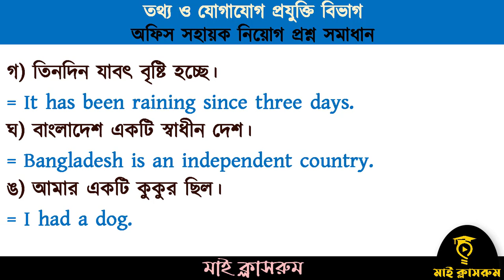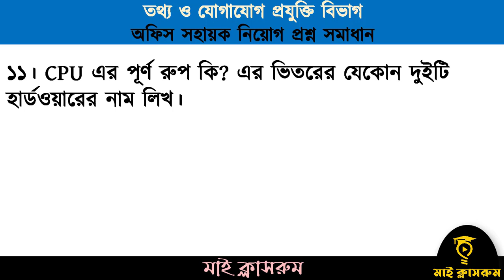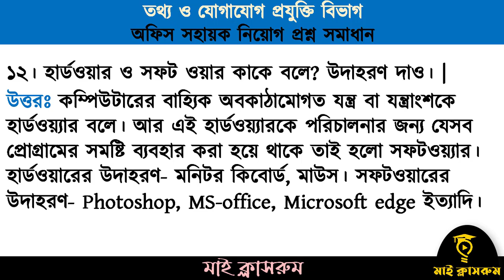তথ্য ও যোগাযোগ প্রযুক্তি বিভাগ অফিস সহায়ক প্রশ্ন সমাধান ২০২২ ICTD Question Solution My Classroom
স্বাগতম আজকের প্রশ্ন সমাধানে : তথ্য ও যোগাযোগ প্রযুক্তি বিভাগ অফিস সহায়ক প্রশ্ন সমাধান ২০২২ ICTD Question Solution My Classroom । ফেসবুকে মাই ক্লাসরুম তথ্য ও যোগাযোগ প্রযুক্তি বিভাগ অফিস সহায়ক পদে নিয়োগ প্রশ্ন সমাধান ২০২২ দেখার জন্য আপনাকে স্বাগতম মাই ক্লাসরুমে। তথ্য ও যোগাযোগ প্রযুক্তি বিভাগ অফিস সহায়ক পদে নিয়োগ বিজ্ঞপ্তি অনুযায়ী আজ তথ্য ও যোগাযোগ প্রযুক্তি বিভাগ অফিস সহায়ক পদে নিয়োগ নিয়োগ পরীক্ষার্থীদের জন্য তথ্য ও যোগাযোগ প্রযুক্তি বিভাগ অফিস সহায়ক পদে নিয়োগ প্রশ্ন সমাধান ২০২২ টিউটোরিয়ালটি তৈরী করা হয়েছে। সকল চাকরি প্রার্থীদের জন্য তথ্য ও যোগাযোগ প্রযুক্তি বিভাগ অফিস সহায়ক পদে নিয়োগ প্রশ্ন সমাধান ২০২২ খুবই গুরুত্বপূর্ন। তথ্য ও যোগাযোগ প্রযুক্তি বিভাগ অফিস সহায়ক পদে নিয়োগ প্রশ্ন সমাধান ২০২২ কেন দেখবেন? আপনি শুধু তথ্য ও যোগাযোগ প্রযুক্তি বিভাগ এর কার্যালয় উচ্চমান সহকারি নিয়োগ পরীক্ষার্থী হলেই দেখবেন তা নয় তথ্য ও যোগাযোগ প্রযুক্তি বিভাগ এর কার্যালয় উচ্চমান সহকারি নিয়োগ অধিদপ্তরের উপসহকারী কৃষিকর্মকর্তা নিয়োগ পরীক্ষার্থী ছাড়াও আপনার দেখা উচিৎ কারন তথ্য ও যোগাযোগ প্রযুক্তি বিভাগ অফিস সহায়ক পদে নিয়োগ প্রশ্ন সমাধান ২০২২ এখান থেকেই পরবর্তী তথ্য ও যোগাযোগ প্রযুক্তি বিভাগ এর কার্যালয় উচ্চমান সহকারি নিয়োগ পরীক্ষার জন্য প্রশ্ন আসতে পারে। তাই যারা তথ্য ও যোগাযোগ প্রযুক্তি বিভাগ এর কার্যালয় উচ্চমান সহকারি নিয়োগ পরীক্ষার প্রস্তুতি নিচ্ছেন আপনাদের জন্য আজকের তথ্য ও যোগাযোগ প্রযুক্তি বিভাগ অফিস সহায়ক পদে নিয়োগ প্রশ্ন সমাধান ২০২২ প্রয়োজন আছে। আজকের তথ্য ও যোগাযোগ প্রযুক্তি বিভাগ এর কার্যালয় উচ্চমান সহকারি নিয়োগ প্রশ্নটি মোটামুটি সহজ হয়েছে। তথ্য ও যোগাযোগ প্রযুক্তি বিভাগ অফিস সহায়ক পদে নিয়োগ প্রশ্ন সমাধান ২০২২ এ আমরা সম্পূর্ন প্রশ্ন সমাধান দিতে পারিনি। তথ্য ও যোগাযোগ প্রযুক্তি বিভাগ অফিস সহায়ক পদে নিয়োগ প্রশ্ন সমাধান ২০২২ সাধারণ জ্ঞান ও বাংলা অংশের সমাধান দিতে পেরেছি। তথ্য ও যোগাযোগ প্রযুক্তি বিভাগ অফিস সহায়ক পদে নিয়োগ প্রশ্ন সমাধান ২০২২ যদি কোন ভুল থাকে তাহলে কমেন্টস করে আমাদের জানিয়ে দিন। তথ্য ও যোগাযোগ প্রযুক্তি বিভাগ অফিস সহায়ক পদে নিয়োগ প্রশ্ন সমাধান ২০২২ টিউটোরিয়ালের পিন কমেন্টস এ আমরা সমাধান দিয়ে দিবো। ICTD Exam Question Solution 2022 has been published by My Classroom. ICTD Exam held today 17 September, 2022. Question Solution 2022 has been published by My Classroom. You can also watching ICTD Exam Question Solution 2022 is good news for the job seekers in Bangladesh. Today's tutorial all information on ICTD Exam Question Solution 2022 is available below. Today you will get the solution of all the questions- ICTD job circular 2022 ICTD er kaj ki, ICTD ICTD bd ICTD questions, durniti domon komishon ICTD chairman, ICTD in 2004, ICTD bidhimala 2007, durniti domon komison, ICTD exam question ICTD kaj ki, ICTD dress, ICTD apply online, ICTD er kaj ki, ICTD, ICTD dress, acc constable question acc constable question solution 2022, acc constable question 2022 acc constable exam question The ICTD Job is a Government Organization in Bangladesh. ICTD Exam Question Solution 2022 BARC Question My Classroom ICTD Exam Question Solution 2022 tutorial has been prepared today for the office assistant recruitment candidates of the Controller General Defence Finance per the office assistant recruitment notification of the Department of Fisheries. ICTD Exam Question Solution 2022 is very important for all job seekers. Why see ICTD Exam Question Solution 2022? You should not only look for the office assistant recruitment examinee of the Controller General Auditbut also the office assistant recruitment examinee of the Department of Fisheries. So for those who are preparing for the office assistant recruitment exam, you need today's ICTD Exam Question Solution 2022. ICTD Exam Question Solution 2022 I was able to give solution of general knowledge and Bangla part. I will try to give a complete solution to the question of recruitment of office assistant of the Controller General Audit2021 very soon. ICTD Exam Question Solution 2022 Post Master General, ICTD Exam question solution, তথ্য ও যোগাযোগ প্রযুক্তি বিভাগ অফিস সহায়ক পদে নিয়োগ প্রশ্ন সমাধান ২০২২,my classroom,মাই ক্লাসরুম,নিয়োগ প্রশ্ন সমাধান ২০২২,অফিস সহকারি নিয়োগ প্রশ্ন সমাধান,bd job circular,recent job question solution,recent general knowledge,job preparation,bd update job circular,recent job circular,bd job question solution We will give the solution in the pin comments of the tutorial. ICTD Exam Question Solution 2022 has been published. BARC Exam Question Solution 2022 has been solved by My Classroom team. ICTD Exam Question and Solution 2022 is good news for job seekers in Bangladesh. All information on the ICTD MCQ Exam Question Solution 2022 is available Here.